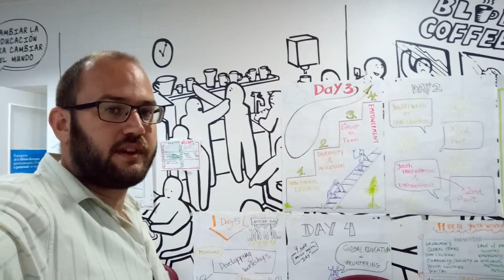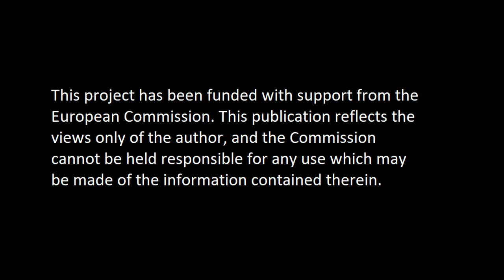Happy 2.0 - Training course, Day 5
The 5th working day of the training course in Lorca, Spain.